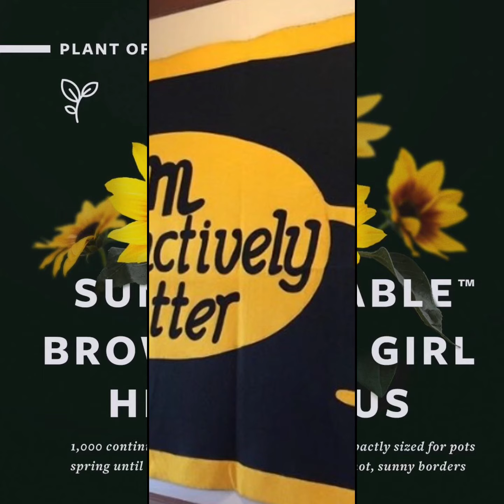Sun Believable Brown Eyed Girl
Those eyes tho, all colors 💚